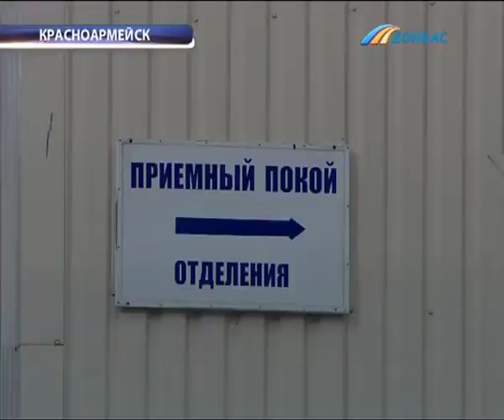В Красноармейске роженица обвиняет медиков в гибели ребенка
В Красноармейске роженица обвиняет медиков в гибели ребенка. Мальчик родился мертвым, хотя беременность проходила нормально. Кто понесет ответственность за гибель младенца?